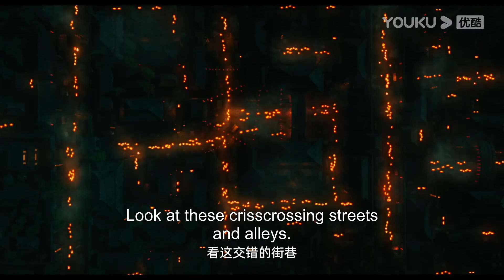Showing Dee Renjie from a new angle